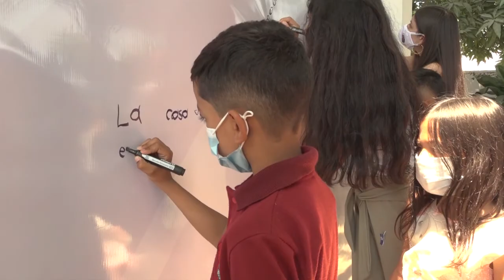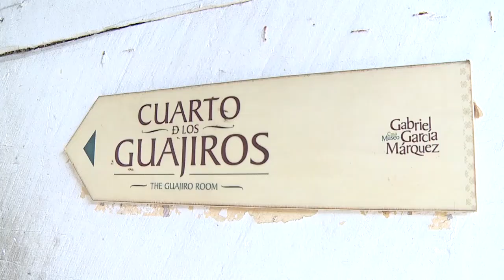BA031_UNIMAGDALENA LIDERA REAPERTURA DE LA CASA MUSEO GABRIEL GARCÍA MÁRQUEZ EN ARACATACA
Con el propósito de reactivar la cultura y la economía de Aracataca, la Universidad del Magdalena y la Alcaldía Municipal vuelven a abrir las puertas de la Casa Museo Gabriel García Márquez. El hogar donde vivió su infancia el único Nobel de Literatura colombiano, estuvo cerrado durante casi un año por la pandemia. La reapertura fue motivada por el Doctor Pablo Vera Salazar, Rector de la Alma Mater, y el alcalde Luis Correa Guerrero, para dinamizar el turismo local y perpetuar el legado de las letras que le dieron vida a Macondo.